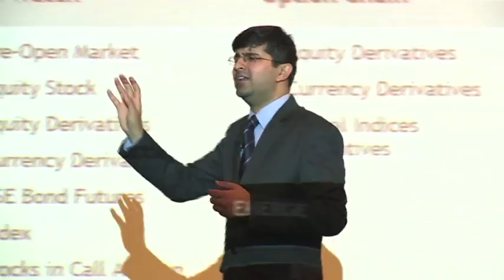Warren Buffett's GURU MANTRA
We offer FREE Financial Literacy Awareness Program - FLAP both online and offline (Delhi) and Paid Financial Literacy Intensive programs- FLIP, which is an intensive course on Wealth Management & Investing successfully in the Stock markets .

Mr. Varun Malhotra, is an alumnus of IIM -A & Washington University and has completed all 3 levels of CFA and CMT.

When Warren Buffett was young, he said to his friends, "close the doors, I will tell you how to get rich. Be Fearful when others are greedy and be greedy when others are fearful".

This is another way of saying, BUY when everybody is SELLING, and SELL when everybody is buying.